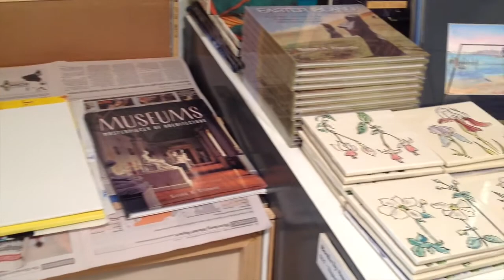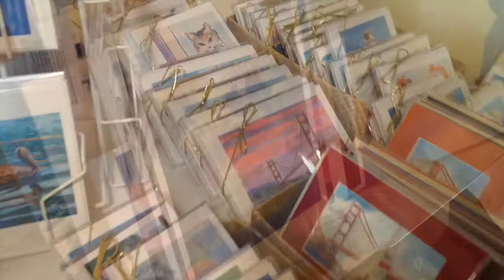Susan Sternau Studios: Fine Art and Art Lessons, Sausalito, California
An introduction to the art studio of Susan Sternau, a California landscape painter, art teacher, and author.